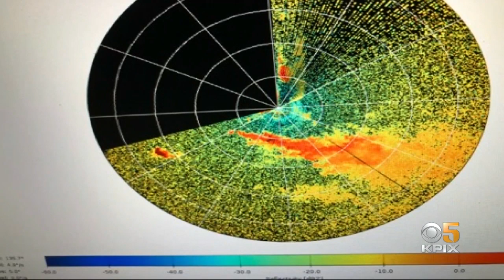San Jose State Researcher Heads Toward Raging Flames Hoping To Soon Predict Fire Behavior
As thousands evacuated Sonoma County over the weekend as the Kincade Fire grew in size, one Bay Area researcher headed toward the massive flames. Maria Medina reports. (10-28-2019)